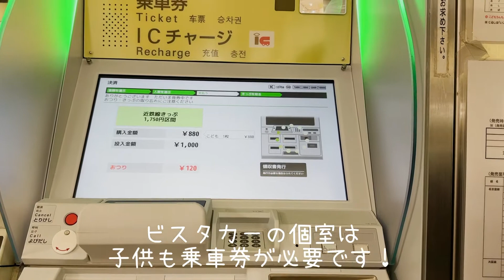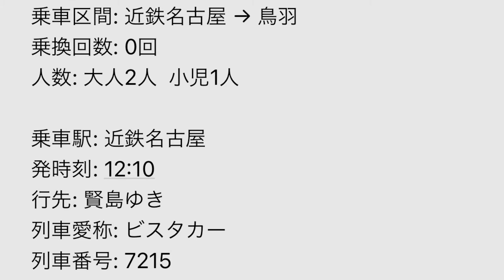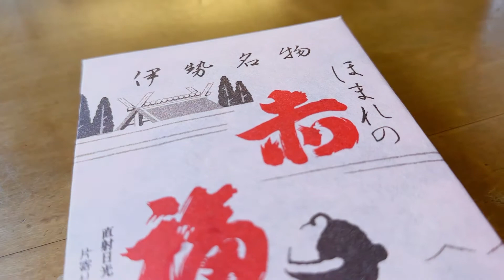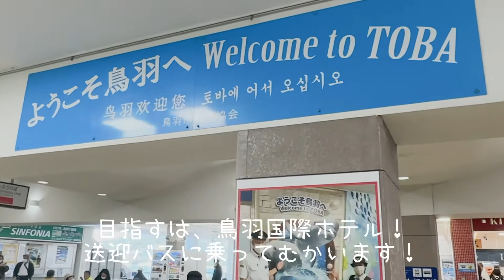「ビスタカー」の個室、子連れに天国すぎました！名古屋→鳥羽までの移動！〜電車vlog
伊勢神宮まで参拝にいくために、近鉄名古屋から鳥羽駅までビスタカーの個室に乗って移動してみました！！

子どもがいなければこんな個室もそんなに意識を向けなかったと思いますが、やはりゆったりの空間で移動できる快適さ、最高でした！！

ぜひ、ビスタカーにのる方は参考にしてみてください♪

忙しいママ達、パパ達へ。

日々時間に追われ、子育て、家事、仕事、、毎日てんやわんやな中、本当にお疲れさまです。

【まどかのかみしばい】
まどかのかみしばいの告知回。
（立ち上げたきっかけ。制作における裏話など）

2016年12月にポッドキャスト『言魂インタビュー』を立ち上げ、アポ取り、収録、編集、番組制作まで全て一人で担当しています。

2018年に出産したことで、暫くは子育てに髪を振り乱していた為、言魂インタビューは現在不定期での配信中です。

素晴らしい方達の人生の紆余曲折のストーリーには、感動があります！

オンラインまどか塾では、リモート会議などでも応用出来る「自分らしさで話す、聴く」が学べます！

番組への感想などは下記のフォームからお送りください。